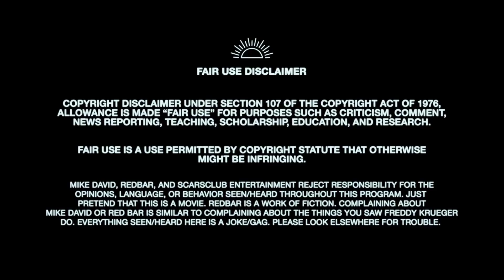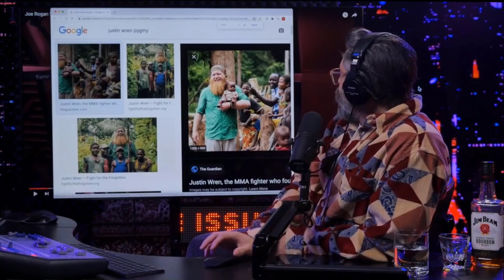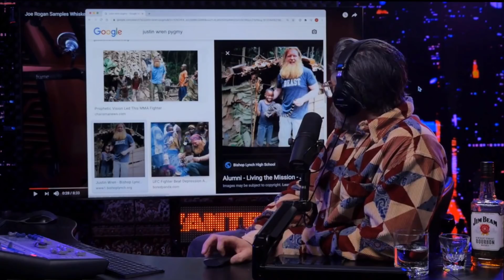Joe Rogan Saving Pygmies One Shot at A Time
Alt Right's most powerful drinking with Sons of Anarchy enforcer Justin Wren. Redbar video.